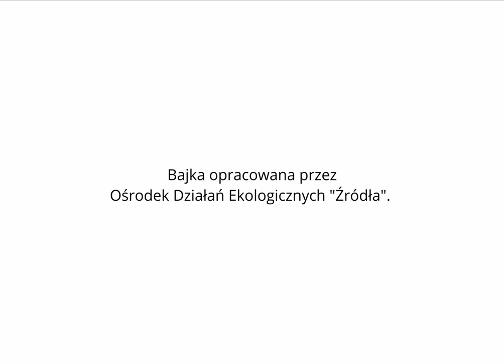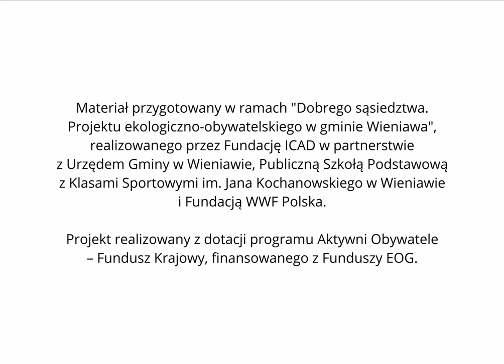Dlaczego zwierzaki mieszkają w bloku Maćka? Teatrzyk Kamishibai.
Bajka została nagrana i zmontowana jako część obchodów Światowego Dnia Ziemi w ramach działań "Dobrego sąsiedztwa. Projektu ekologiczno-obywatelskiego w gminie Wieniawa", realizowanego przez Fundację ICAD w partnerstwie z Urzędem Gminy w Wieniawie, Publiczną Szkołą Podstawową z Klasami Sportowymi im. Jana Kochanowskiego w Wieniawie oraz Fundacją WWF Polska. Projekt realizowany z dotacji Programu Aktywni Obywatele - Fundusz Krajowy, finansowanego z Funduszy EOG.

Autor: Tomasz Trojanowski
Ilustracje: Agnieszka Antoniewicz
Bajka opracowana przez Ośrodek Działań Ekologicznych "Źródła"
Nagranie i montaż teatrzyku Kamishibai: Małgorzata Karkosz, Piotr Piasta, Fundacja ICAD
Czytał: Mateusz Łasowski